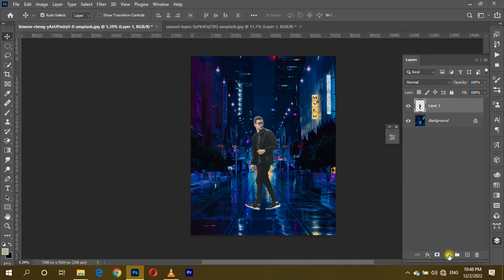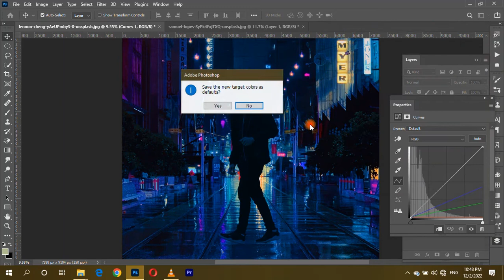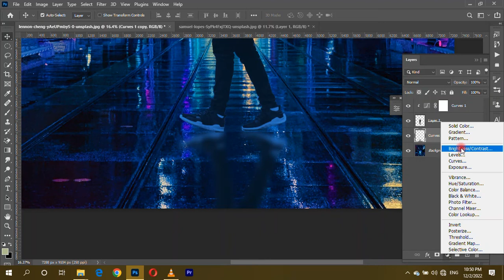color match photos in photoshop